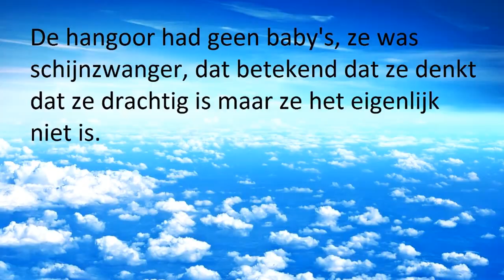Nog meer lammetjes!!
Welkom op het kanaal van kinderboerderij de boezemvriend. Vandaag gaan we gaan de nieuwe lammetjes en de jonge konijntjes laten zien!